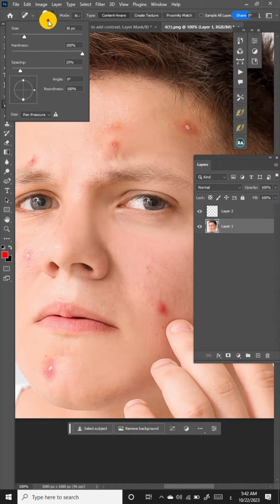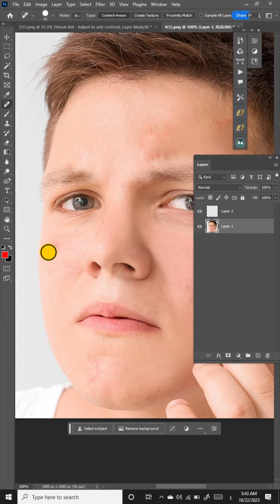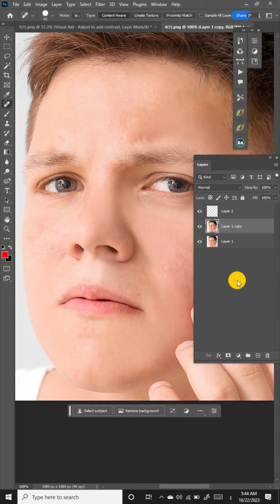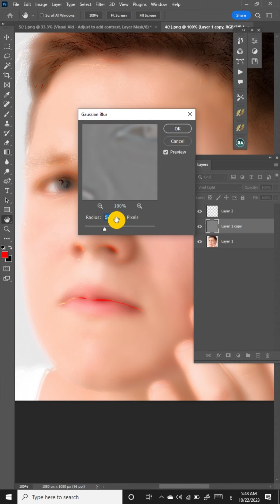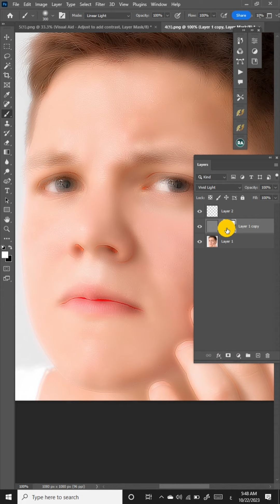تنعيم البشرة وإزالة العيوب بدقيقة بالفتوشوب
هنا تجدون جميع روابط حساباتي 👌🔥
هنا تجدون جميع القنوات والجروبات المهمة👌🔥